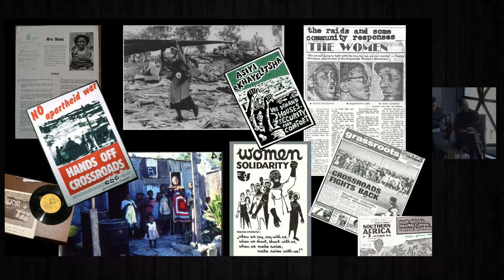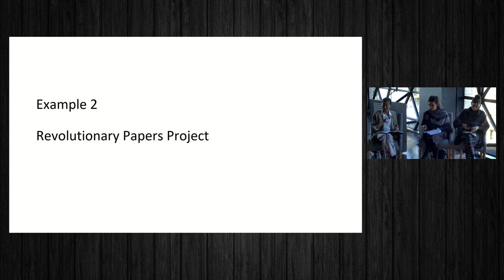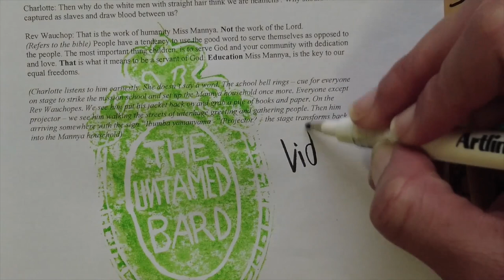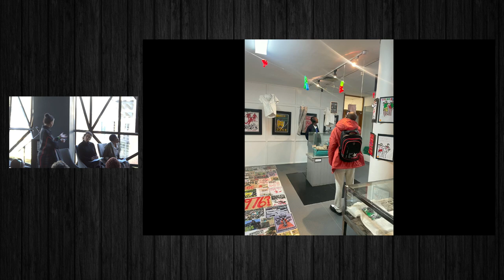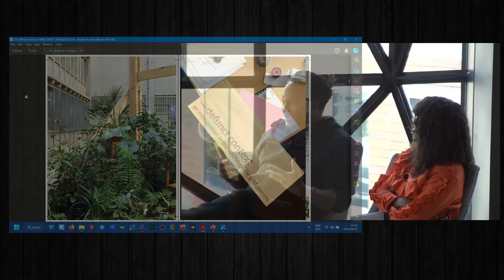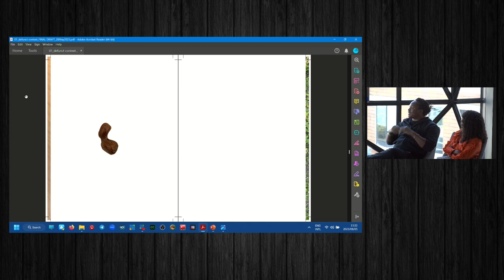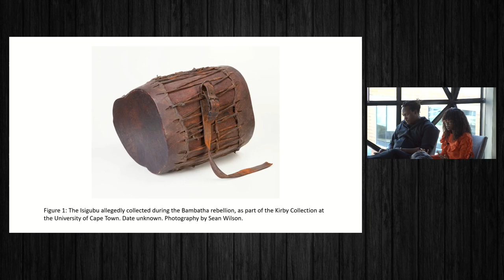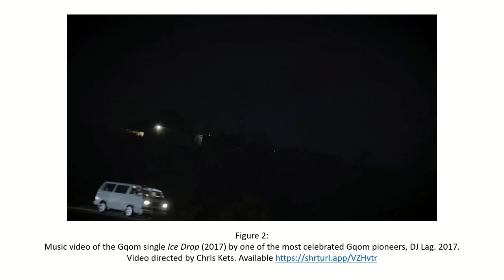The Poetics & Politics of Archival Practice Symposium: Part Three. 5 August 2023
We invite you to dive into the conversations of our day-long Symposium's final round-table.

In Part Three of this video series, speakers delve into the thematics around  𝙏𝙝𝙚 𝙋𝙤𝙚𝙩𝙞𝙘𝙨 𝙖𝙣𝙙 𝙋𝙤𝙡𝙞𝙩𝙞𝙘𝙨 𝙤𝙛 𝘼𝙧𝙘𝙝𝙞𝙫𝙖𝙡 𝙋𝙧𝙖𝙘𝙩𝙞𝙘𝙚. Completing the roundtable is Koni Benson, Historian, Organiser & Educator – Revolutionary Papers, Lecturer in the Department of History, University of the Western Cape (UWC); Buhle Ngaba, Actor and Writer – Fellow in the New Archival Visions Programme, Centre for Humanities Research (UWC); George Mahashe, Photographer, Artist, Researcher, Lecturer at Michaelis School of Fine Arts, Artist-in-Residence at Centre for Curating the Archive, University of Cape Town (UCT); and Amogelang Maledu, interdisciplinary art practitioner and Researcher at Creative Knowledge Resources, an initiative of the National Research Foundation and UCT.

Led by Assistant Curator Thato Mogotsi, the speakers present their perspectives on archival practice as well as their own archives, and archival projects.